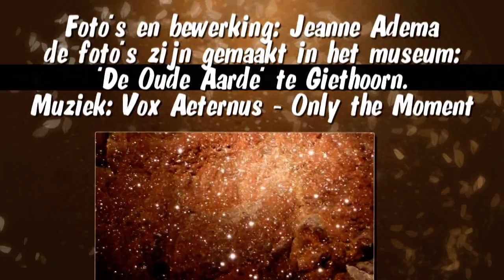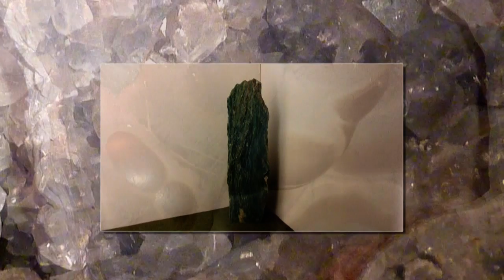Only the moment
Foto's en bewerking: Jeanne Adema
Muziek:Vox Aeternus - Only the Moment